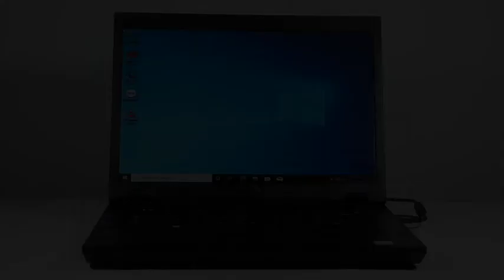Dell Latitude E5500 Laptop Review | Great Budget Laptop For Work/School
Dell Latitude E5500 Review
Featuring an Intel Core 2 Duo Processor, Intel GMA 4500MHD integrated graphics, and a Windows 10 Pro operating system installed and ready to use, the Dell Latitude E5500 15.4-inch Laptop provides excellent value at an entry-level price.

Specs
Intel Core 2 Duo T7250 / 2 GHz
15.4" WLED HD Screen
Intel GMA 4500MHD Graphics
2GB DDR2 RAM - 800 MHz
250GB HDD

About Us
Discount Computer Depot is the most dependable source for used, refurbished or reconditioned computers in the US. Our units are put through a rigorous auditing process, cleaned, and checked for quality and performance before leaving our facility. Our partnership with Microsoft gives us the ability to offer fully supported and licensed software products that ship out with a Windows 10 Pro operating system installed and ready to use.

for Great Deals on a Quality Refurbished Computer backed by a 1 year warranty!

If you are also interested in electronics recycling and protecting our planet, please check out